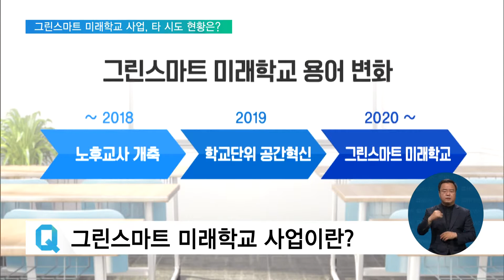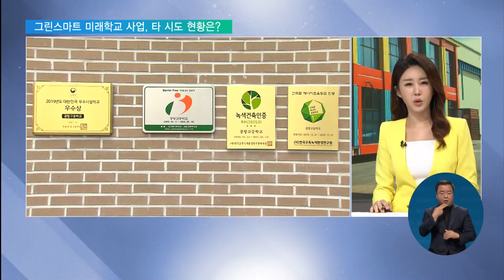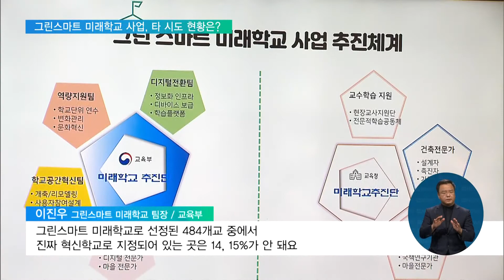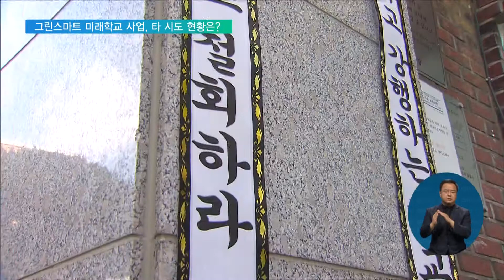2021. 09. 15. 논란의 그린스마트 미래학교 사업, 타 시도 현황은?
노후된 시설들을 미래학교로 탈바꿈하겠다는 그린스마트스쿨 사업이 논란의 중심으로 떠올랐습니다.

일부 학부모들의 거센 반대가 몇 달째 사그러들지 않는건데요.

반대 이유는 뭔지, 타 시도 현황은 어떤지 자세히 알아봅니다.

교육부 출입하는 최이현 기자 나와있습니다.

어서오시죠.

논란의 그린스마트 미래학교 사업, 이게 어떤 겁니까.

최이현 기자
아주 간단하게 요약하면, 노후시설정비사업으로 보면 됩니다.

먼저 표를 보시죠.

노후교사 개축에서, 공간혁신, 그리고 이름은 지금, 그린스마트 미래학교 사업으로 이렇게 바뀌었고요.

한국판 뉴딜 정책을 발표하면서, 친환경 그러니까 그린의 요소가 들어갔습니다.

미래학교의 방향에 맞게 스마트 패드도 쓰고, 와이파이 시설도 갖춰, 원격수업도 가능한 미래형 교실로 탈바꿈하자는 거죠.

모든 학교를 다 해주는 건 아니고요.

40년 이상 노후화된 학교를 대상으로 안전 문제가 생길 수 있는 곳을 개축하거나 리모델링하는 국가 사업입니다.

추진 초기부터 수조원을 들여 노후 시설만 바꿀 뿐, 소프트웨어, 즉 시설을 뒷받침하는 '콘텐츠'는 빠져있다는 비판을 받아왔습니다.

노후화된 시설을 다시 지어주고, 리모델링해준다, 들어보면 문제가 없는 것 같은데, 논란이 되는 이유는 뭡니까.

최이현 기자
어제 유은혜 부총리는 다른 행사에서, 이 논란의 이유를 ‘소통’이라고 말하기도 했습니다.

그린스마트스쿨 사업은 '시설'을 탈바꿈해주는 사업입니다.

공간 혁신이죠.

그런데, 공간 혁신이란 표현을 쓰다보니, 학부모들이 '혁신학교'의 사전 단계다라고 판단한 부분도 있습니다.

혁신학교는 학생들의 주도적인 학습능력을 배양하기 위해 시도되고 있는 새로운 학교 형태입니다.

'혁신'이라는 단어가 우연히 겹치긴 하지만, 전혀 다른 개념이란거죠.

또 여기엔 혁신학교에 대한 오해도 있는데, 혁신학교는 애들 공부 안 시키는 학교고, 애들이 공부를 못하게 되될 수 있다는 우려가 기조에 깔려있습니다.

결국, 혁신학교로 바뀔까봐 반대한다는 것으로 요약할 수 있는데, 어떨까요.

교육부 담당자의 말 들어보시죠.

이진우 그린스마트미래학교 팀장 / 교육부
"그린스마트 484개교 중에서 진짜 혁신학교로 지정되어 있는 곳은 14, 15%가 안돼요. 혁신학교가 의도 되어있으면 혁신학교를 많이 뽑았겠죠. 혁신학교는 동의를 구하지 않고는 혁신학교를 할 수도 없고, 교육부는 혁신학교라는 정책을 갖고(추진) 있지 않아요."

또 이게 들여다보면, 부동산과도 관련이 됩니다. 최근 반대하는 학교들을 살펴보면, 소위 학군이 좋은 곳에 위치한 명문 학교들입니다.

반대의 목소리가 몫 좋은 부동산 지역의 단체 SNS 방을 중심으로 퍼져나간 것도 그 때문인데요.

학부모들은 비싼 집값을 지불하고, 좋은 학군에서 아이들을 가르치고자 이사를 가는 등 많은 비용을 치렀는데, 아이들이 예상하지 못한 교육 시스템이나 환경에서 교육을 받는다고 생각해, 학모들이 목소리를 내는 것이라고 해석할 수 있습니다.

타 지역은 문제되는 곳이 없습니까?

최이현 기자
서울을 제외한 지역은 문제된 곳이 전혀 없습니다.

서울의 경우, 노후화 시설이니까 대상 선정전에 학부모의 동의를 받는 중간과정이 없었는데요.

그런데 이 과정이 생략됐다고 해서 이슈가 생긴 것만은 아닙니다.

타 시도도 약 7곳도 동의과정이 없었지만, 문제가 발생하진 않았거든요.

서울이 틀린 건 아니고, 상황이 다른 건데요.

타 지역은 서울의 논란을 보면서, 서울에 싫다는 학교가 있다면, 서울에 배정된 예산을 우리 시도에 지원했으면 좋겠다, 이런 반응을 보일 정돕니다.

물론, 서울에서 이번에 철회가 된 학교들이 있지만, 그 예산이 타 시도의 바람처럼, 타 시도로 갈 수 있는 건 아니고요.

서울 내에서도 노후화된 모든 학교가 선정된 것이 아니기 때문에, 공모를 거쳐 노후화된 서울 내 다른 학교를 선정한다는 계획입니다.

교육부는 이렇게 되면, 원래 물량을 넘어설 것이라고 예상하면서도, 학생들의 안전이 우선되기 때문에, 현재 철회를 한 학교 학생들의 안전이 위협받지 않을까 우려하는 모습입니다.

또 교육부는 이렇게 학부모 반대 목소리가 나오지 않도록, 내년도 사업 공모부터는 학부모 의견 수렴 절차를 필수적으로 거치도록 한다는 계획입니다.

일단은 기본적으로 안전한 학습환경을 구축한다는 의미도 깔려있는 만큼, 소모적인 논쟁으로 끝나지 않고 그린스마트 미래학교의 시설과 콘텐츠가 잘 갖추어지는 결론으로 이어질 수 있기를 기대해보도록 하겠습니다.

최이현 기자, 잘 들었습니다.